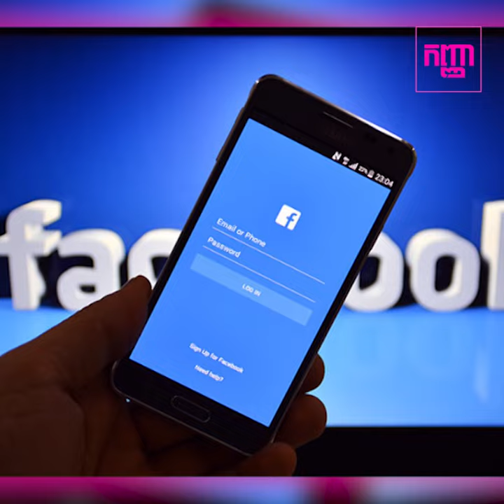ទំនៀមទំលាប់ទាំង ៦របស់ក្រុមអ្នក Single អាជីពក្នុងថ្ងៃបុណ្យ Valentine